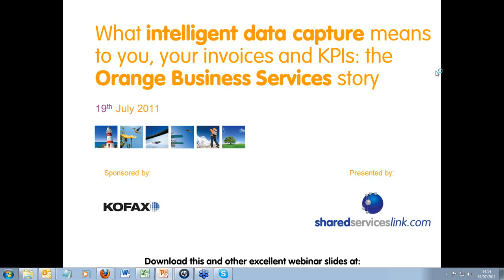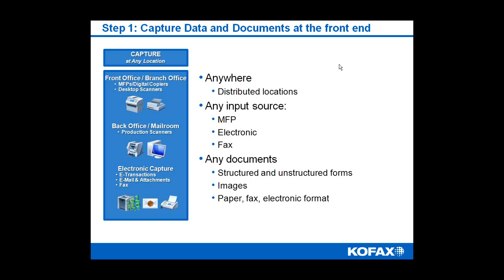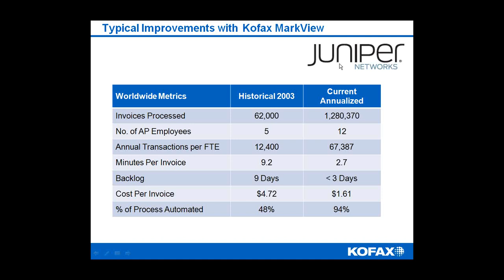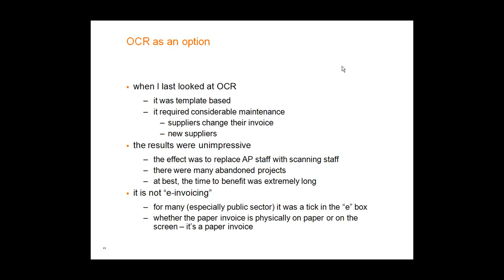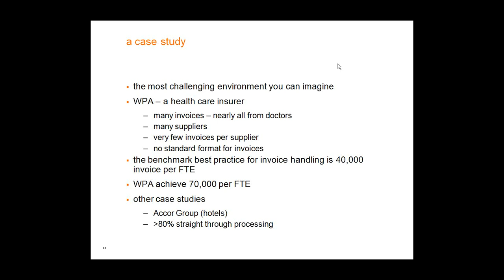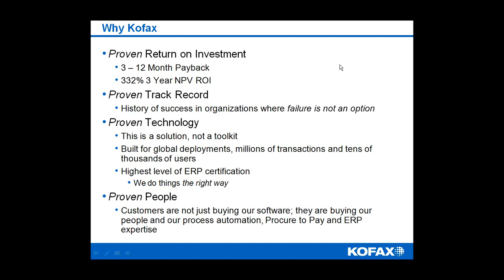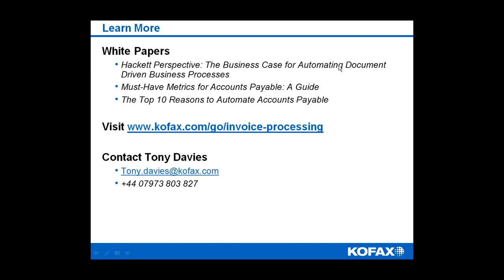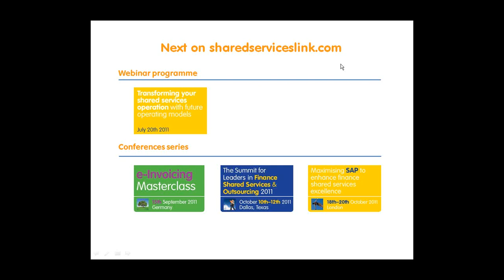Webinar: What intelligent data capture means to your invoices and KPIs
Pete Loughlin, Purchase-to-Pay Lead at Orange Business Services is driving change through his P2P landscape. One tool he is using to secure further cost savings is intelligent data capture (IDC) technology for his purchase invoices.

Watch this webinar to find out how he is adopting a hybrid approach for reducing costs through automation.